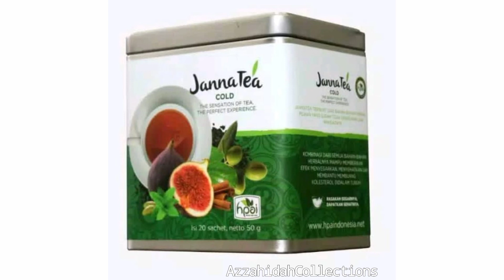Janna Tea Cold - HNI HPAI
JANNATEA COLD

JANNATEA COLD dengan sensasi Timur Tengah.

MANFAAT KANDUNGAN :
Daun Zaitun :
Banyak digunakan untuk menjaga kestabilan gula darah dalam tubuh, meningkatkan thermogenin yang sangat bermanfaat dalam membakar lemak secara efektif.

Daun Tin :
Dapat membuat tulang menjadi lebih kuat karena mengandung kalsium yang tinggi sehingga dapat memperkuat tulang.

Habbatussauda :
Membantu mengatur metabolisme tubuh, membawa racun ke permukaan kulit untuk dieliminasi, menyeimbangkan tingkat insulin, mengatur kolesterol, meningkatkan sirkulasi tubuh dan meningkatkan fungsi hati yang sehat.

Peppermint :
Diketahui memiliki sifat analgesik, anastesi, dekongestan, astringent, antibakteri, antimikroba, antispasmodic, dan sifat karminatif.

Daun Bidara :
Diantaranya berfungsi sebagai anti mikroba, mengatasi tekanan darah tinggi, insomnia, memperbaiki jaringan sel dalam tubuh, memiliki efek menenangkan.

Kapulaga :
dapat mengontrol kolesterol, mengendalikan kanker, mengobati masalah kardiovaskular, dan peningkatan sirkulasi darah dalam tubuh.

Kayu Manis :
Dapat mengatur gula darah, mengurangi kolesterol LDL yang dapat membantu mengurangi resiko penyakit kardiovaskular, memiliki senyawa anti infeksi alami, efektif terhadap H. pylori yaitu bakteri penyebab borok atau bisul dan patogen lainnya, mengurangi rasa sakit terkait dengan arthritis, mengurangi proliferasi sel kanker dan untuk pencegahan kanker. Kayu manis mengandung zat cinnamaldehyde, yang dapat membantu menyeimbangkan hormon yang mempengaruhi kesuburan pada wanita

PELUANG BISNIS HNI HPAI

🌟 Produk Berkualitas
🌟 Modal Murah
🌟 Resiko Kecil
🌟 Mudah Ditiru
🌟 Ada Menthor
🌟 Waktu Flexible